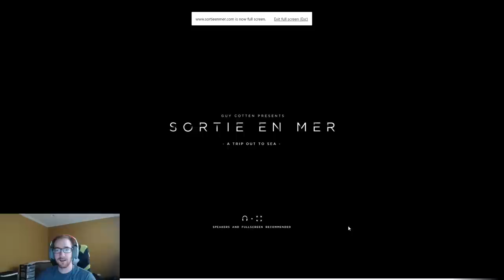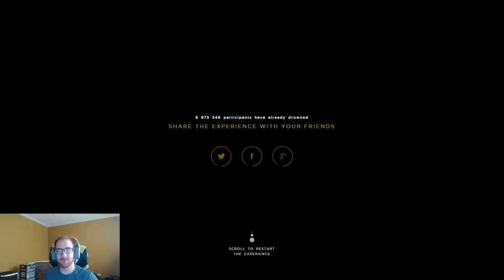DROWNING SIMULATOR | OpTicBigTymeR